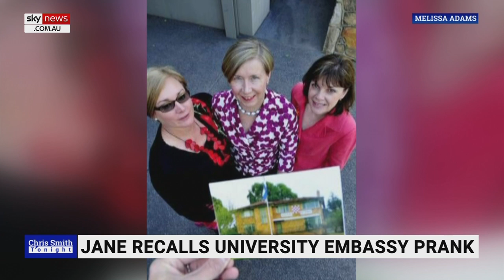Jane Halton discusses her career, COVID-19 and the public service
Chair of the Coalition for Epidemic Preparedness Innovations, Jane Halton, has spoken about COVID-19, a life in the public service, Australia’s road to reopening and a prank in her university days that caused a diplomatic incident.

Often described as “not the normal public servant”, Ms Halton was appointed as a Commissioner of the National COVID-19 Commission Advisory Board in March 2020.

Sky News host Chris Smith said Ms Halton is someone who “cuts to the chase, gets things done, sums up things pretty quickly – all the things the public service is not very good at”.

“I’ve always found that people actually value you being able to talk to them directly, being able to be honest with people, and certainly in all the interactions I’ve had with politicians of both persuasions but also with the public – I think very often people would just really rather you level with them, and you tell them the truth,” Ms Halton said.